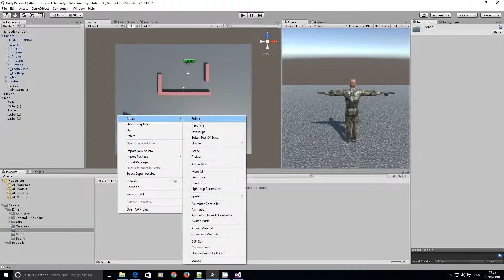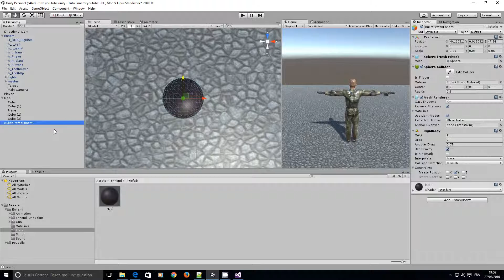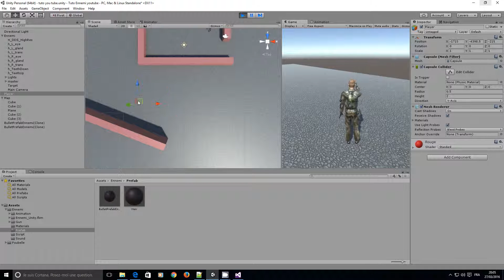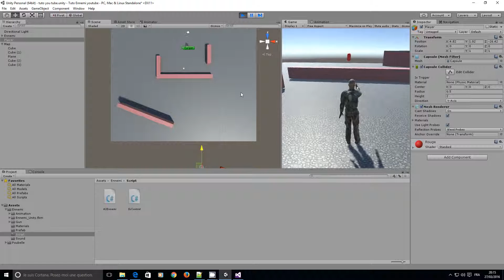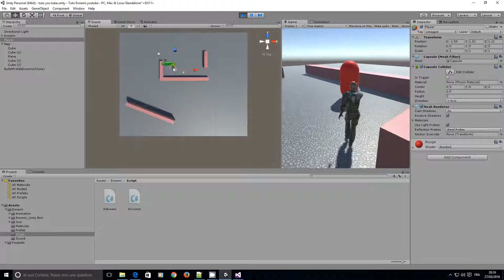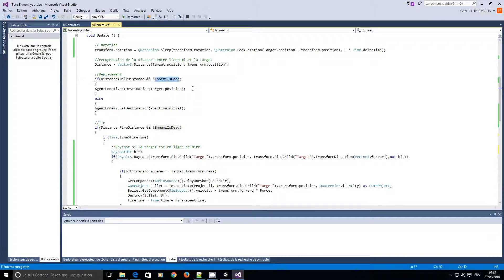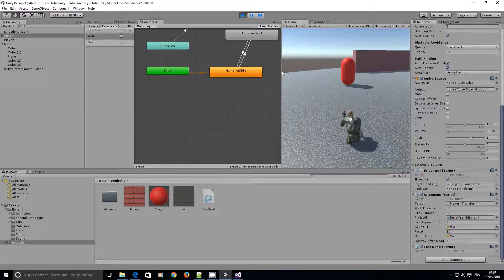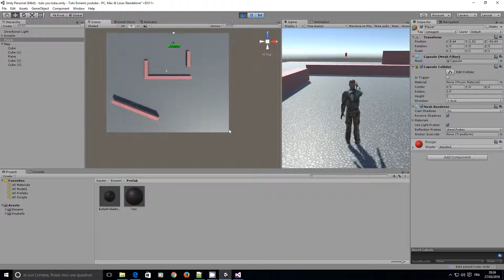#4 Ennemie AI et gestion du tir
Dans cette série nous allons créer un personnage à la 3e personne (third personne) étapes par étapes. Nous allons récupérer un modèle 3D lui ajouter une arme, gérer ses déplacements et le faire tirer. Ensuite nous réaliserons le même travail mais sur un ennemi avec une intelligence artificielle(AI) et nous mettrons en scène ces deux personnages dans un mini-jeu ou nous gèrerons l'interface et les options. Bon Tuto...